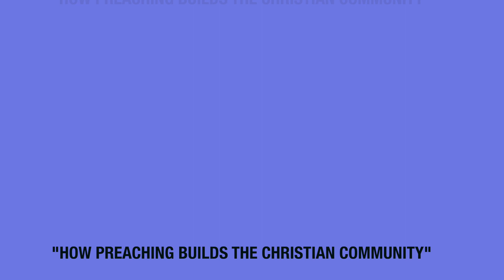Tuesday Teaching Tips, Episode 186: "How Preaching Builds the Christian Community"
I’m reading “Preaching and Preachers” by D. Martyn Lloyd-Jones. In the second chapter he makes the claim that part of preaching’s effectiveness is its unique role as a shared learning experience. He attacks the misguided notion that individual learning can replace corporate learning.

Let’s examine this topic today.

He writes:

“Cannot all you want to be done equally well by reading - reading books and journals? Cannot it be done by television or radio…?” p42

Of course, today we need to add “online, YouTube et cetera”.

Undoubtedly there is much of great value in podcasts and other media. I myself listen regularly to sermons by Tim Keller and media put out by Worship Central, The Bible Project and others. However, can this not so much supplement as supplant the need for the local sermon?

Lloyd Jones goes on to say:

“I suggest that the result [of purely individual learning] is a disappointing one, and I think I can give the reasons for this. The first is that this is a wrong approach because it is too individualistic. The man sits on his own reading his book. That is too purely intellectual in its approach, it is a matter of intellectual interest. Another thing, which I find very difficult to put into words, but which to me is most important is that the man himself is too much in control. What I mean is that if you do not agree with the book you put it down, if you do not like what you are hearing on the television you switch it off. You are an isolated individual and you are in control of the situation. Or, to put it more positively, that whole approach lacks the vital element of the church.” p42

It is his second point which resonates most strongly with me. A podcast or YouTube video gets 20 or 30 seconds in which to engage me. If it does not, or if I do not like its content, I move onto the next piece of media.  By contrast, sat in my seat on Sunday, I am, to all intents and purposes, trapped! Hopefully trapped to a good end.  Here, I’m not dealing with the quality of the presentation, so much as the challenging nature of the content.

There is something uniquely powerful about learning from somebody who has a different personality, different background, different perspective and even a different belief to my own. I don’t have to accept it, but I do have to engage with it. And I do so within the community, rather than as an isolated individual. Wrestling with biblical teaching and spiritual issues in community is a far healthier context in which to do it, then simply in my own head.

What I’d like to know today is, “What do you see as the particular value of corporate learning as opposed to individual learning?”

Do you have a question about teaching the Bible? Is it theological, technical, practical? Send me your questions or suggestions.

PS: You might also be interested in my book: "An elephant's swimming pool", a devotional look at the Gospel of John